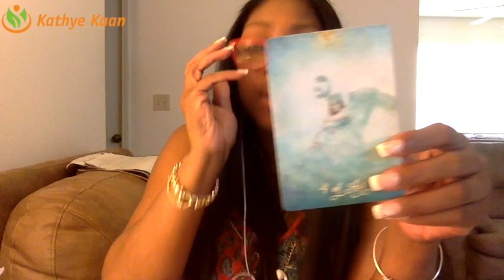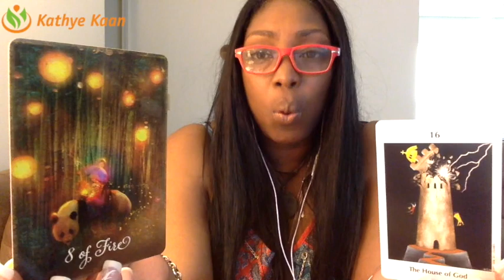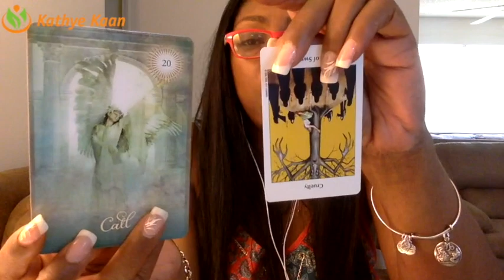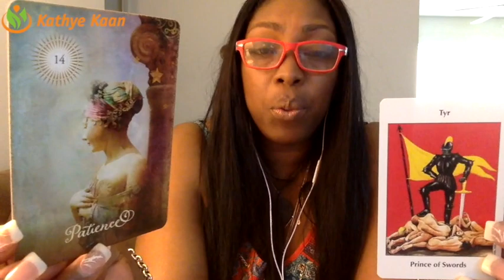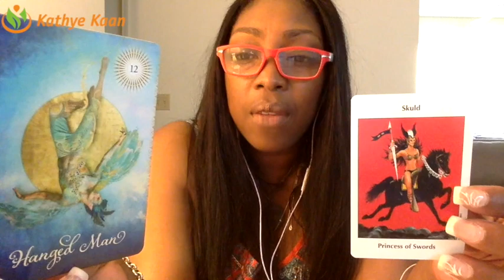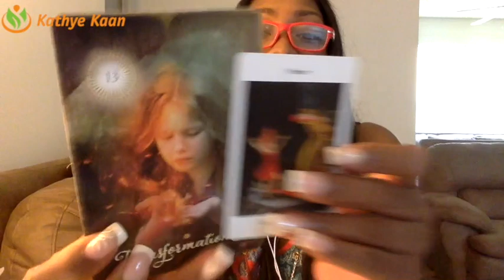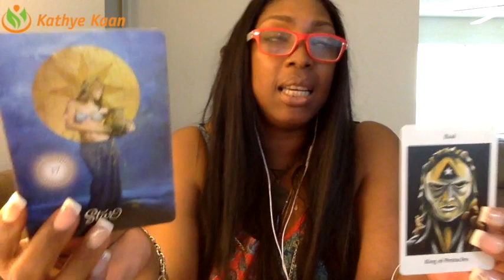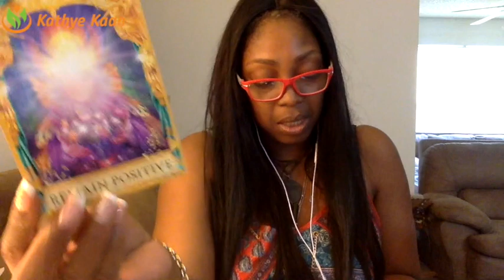AQUARIUS Weekly Reading Psychic Tarot Horoscope | Week 37 | 11 - 17 September